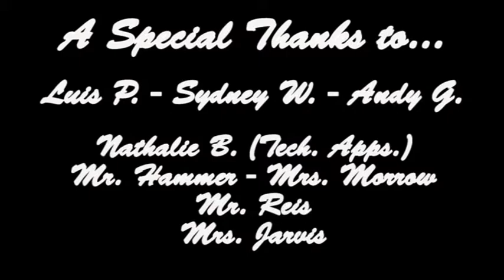10-12-2021 Daily Video Ann (8:44)